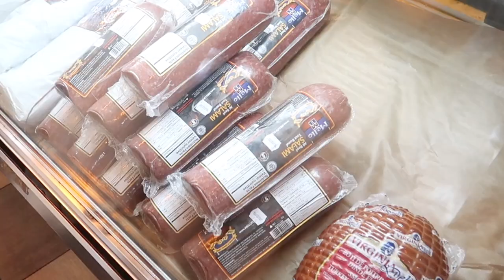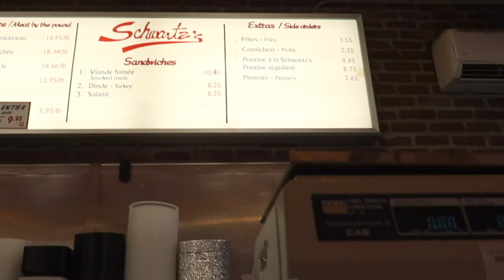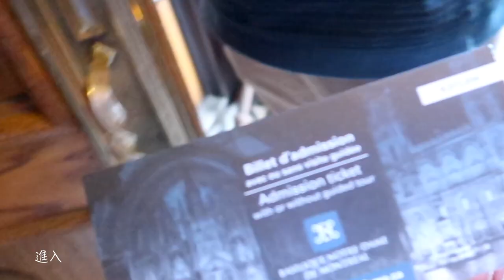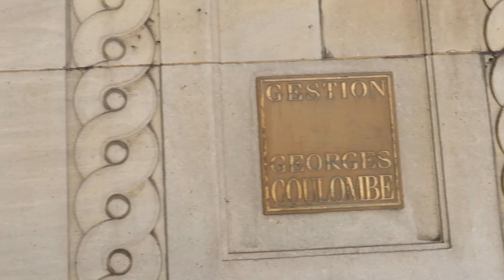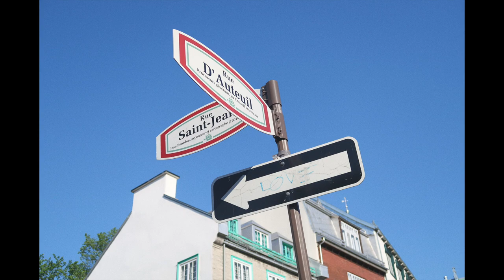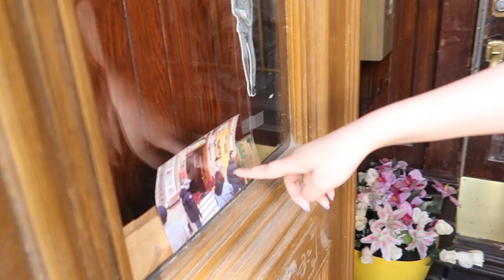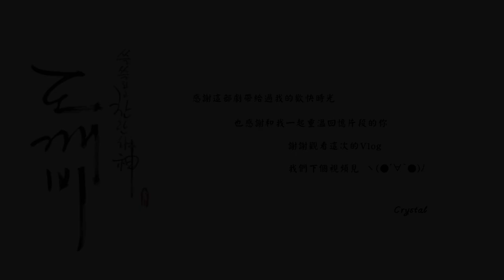【VLOG 201902】｜尋找「鬼怪」之旅 ｜ Montréal + Quebec 遊記｜xxcrystalxx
Hi~ 大家好久不見!

♡ L E T ' S   B E   BFFS
INS:  xxcrystalxx_11

前幾天實行了一次「說走就走的旅行」
終於去了心心念念許久的
韓劇〈鬼怪〉加拿大取景地 魁北克城! ( ♥д♥)
大家就跟著我一起 去尋找一下鬼怪大叔的蹤跡吧~~~

▽MUSIC
반짝이는 바람
휘파람을 불며
Lasse Lindh - Hush [Goblin - 도깨비 OST Part 3]
Stay With Me - ChanYeol (EXO) ft Punch (Goblin OST Part.1)